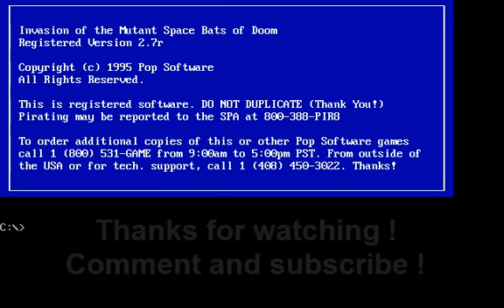Invasion of the Mutant Space Bats of Doom [DOS] Playthrough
"The Invasion of the Mutant Space Bats" is a game released in 1994 for the DOS by Pop Software. It's a typical space shooter: you control a spaceship and shoot down different bats through 63 different levels - that's a lot of levels :)) ! There's also a two-player mode where the second player controls a red ship, though the players take turns between levels rather than being like a co-op mode where they both play the same level at once. Unlike Super Mario Bros. for instance, you don't have to wait for the other player to die in order to get your turn: as soon as one player completes a level, the other player gets to play that same level too. Some enemies drop colored gems when you shoot them. These act like powerups, as shown in the lower left of the screen. The red gems allow your ship to fire more projectiles at a time, green gems increase your firing rate, white gems make your shots more powerful, blue gems slow the enemies down and pink gems add up to an extra life (collect 6 and you get a 1-up, indicated by the ship icons below the score. You start off with 4). With the exception of the pink gems, all powerups are only temporary and lose their effect after a few seconds. The controls are pretty good: it's really easy to move the ship freely around the screen and you can shoot continuously by holding down the fire button rather than having to tap it for each shot. There's nothing special worth mentioning as far as graphics go. After all, it's a space shooter, so there's not much you can do other than a black background with some white dots on it. The animation on the bats and the details on the ship look very good for the time. Now what about the difficulty ? Well, it's insanely difficult as far as I'm concerned and it took me multiple hours to finally beat it ! The main reason why it's so hard is because everything kills you with only one hit, even enemies which are smaller than you - it doesn't get any cheaper than that. Even though YOU die in one hit, even the smallest of enemies take multiple shots to kill and sometimes there's so much sh!t on the screen you basically have no place to stand and have no choice but to get hit. It may not seem so bad at first, but as you progress you'll be experiencing a lot of cheap deaths and frustration. Your only hope is to spend hours memorizing each level so you know exactly where to stand each time and where to move in relation to the enemies. Every time you play you'll get one step further, but each level is going to throw more unfair challenges your way, so the key here is patience. Once you lose all your 4 lives (which you'll do very often) you get to continue from the level you died on, but you only get 3 continues, so try to collect as many lives as possible and use them sparingly. The soundtrack is very good for the time, but it gets pretty repetitive, especially if you've been playing the game for like 2 hours straight - it's not like in "Flying Tigers" for instance, where you actually get a different soundtrack every level.
Final verdict: time killer. Space Bats of Doom is a decent little game you might want to try out if you're really bored, but the unfair challenge makes this a pretty forgettable title in the DOS collection and you'll soon feel the need for something better. This might explain why not many people remember this game.
Update: thought this game was hard ? I dare you to try the sequel: "The Return of The Mutant Space Bats of Doom" (like the title wasn't long enough already). The cheapness level in this one has been cranked up to ridiculous levels - it's the textbook definition of unfair: for one thing, the game doesn't seem to end ! I played for like 4 hours straight (no joke !), looping over the same levels over and over with no end. The progress bar on the right got stuck at around level 61 - either my copy has a bug, or it's designed to go on forever, like an endurance game. You start with 10 lives, and this is the important bit, NO continues. Yep, 80+ levels with even cheaper one-hit deaths AND no continues. Anyway, I don't want to squeeze in another review so let's end this. Bottom line: I dare you to play it !